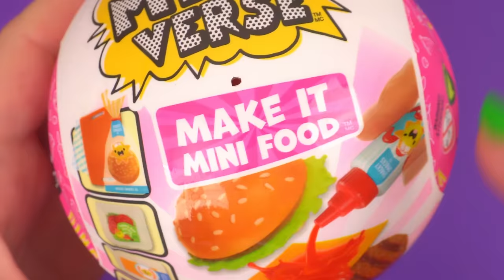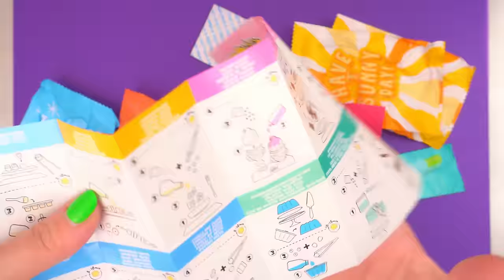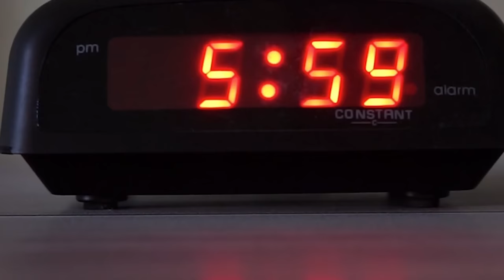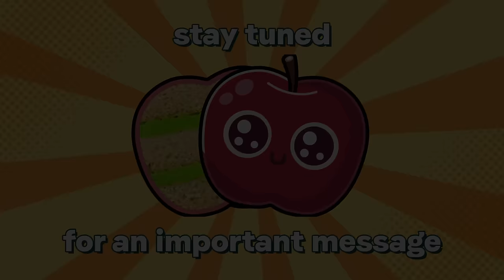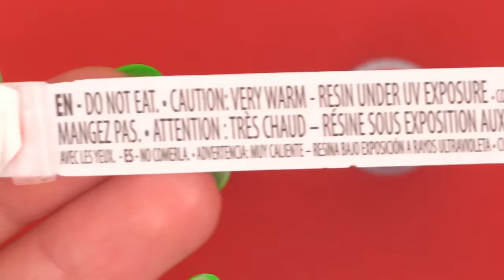You Can Eat These Miniverse Toys?!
Usually, I make hypprealistic cakes of everyday objects. But today, I'm going MINI and making a 100% edible Miniverse mini meal!